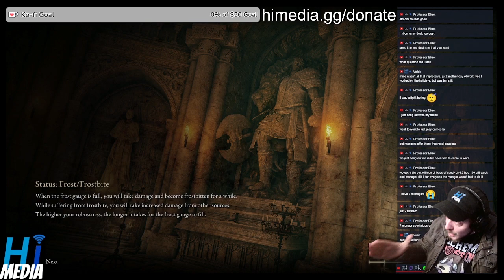ER Mod Authors Have No Chill